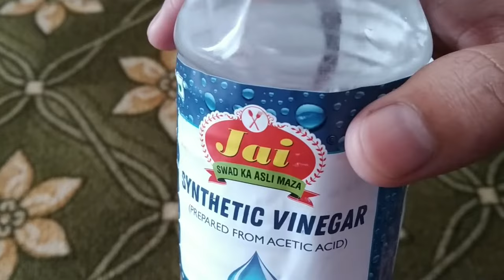how to clean pillows at home | how to clean pillows without washing machine